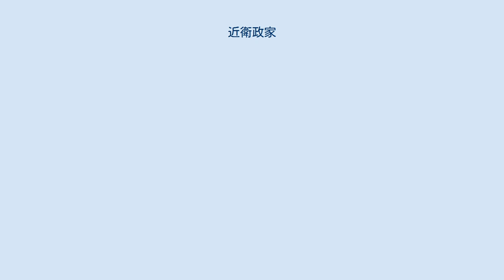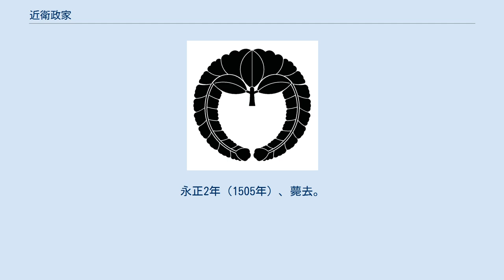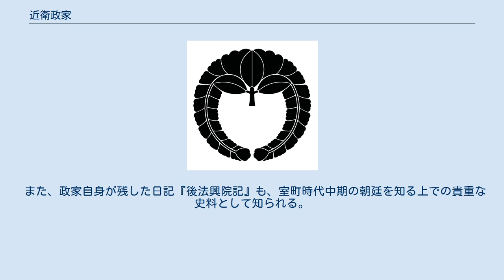近衛政家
近衛 政家（このえ まさいえ）は、室町時代中期から戦国時代前期にかけての公家。
関白、太政大臣。
藤原北家摂家近衛家13代当主。
一字名は霞。
号は後法興院。
 文安元年（1444年）関白・太政大臣を務めた近衛房嗣（ふさつぐ）の次男として生まれる（生年については1445年、1446年説もあり）。
兄に近衛教基（右大臣）、弟に道興（大僧正准三后）、増運（大僧正准三后）、政深（権僧正法印）、政弁（大僧正）らがいる。
 元服の際には室町幕府第8代将軍足利義政より偏諱の授与を受けて政家と名乗る（弟の政深、政弁も同様）。
 寛正3年（1462年）兄の教基が死去したのに伴い、近衛家を嗣ぐ。
翌年従三位に叙され、右近衛中将に任ぜられる。
その後も連年昇進を続け、応仁元年（1467年）には権大納言となり、文明4年（1472年）には正二位内大臣となる。
応仁の乱が終熄した文明11年（1479年）に関白左大臣となる。
同15年関白を辞した後、長享2年（1488年）太政大臣に任命される（翌々年辞去）。
明応6年（1497年）には准三宮となった。
永正2年（1505年）、薨去。
享年62。
なお、正室はおらず、家女房である北小路俊子が生んだ尚通が後を継いだほか、別の女性との間に良誉（興福寺別当・大僧正）を儲けている。
 政家は和歌に優れており、その歌は『新撰菟玖波集』に入集している。
なお明応9年8月13日（1500年9月6日）に近江守護六角高頼の招待で琵琶湖へ出向していた政家が、近江八景の和歌8首を即興で詠んだことが、近江八景の由来として広く知られているが、近年では八景の始まりは政家によるものではない（政家はこの時期、近江へ下向していない）とする説も有力である。
 近衛家は藤原氏嫡流として、藤原道長の日記『御堂関白記』をはじめとして、先祖代々の日記や朝廷儀式の記録など、重要な文書を相伝してきたが、政家は応仁・文明の乱に際し、これら大量の古文書を戦火の災いから避けるため、京都の北郊の岩倉に運び出しておいた。
このため乱の最中、近衛家の邸宅は焼失したものの、古文書類は難を逃れ後世に伝えられることとなった（詳しくは「陽明文庫」を参照）。
 また、政家自身が残した日記『後法興院記』も、室町時代中期の朝廷を知る上での貴重な史料として知られる。